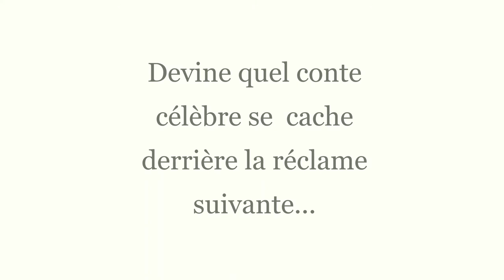QUIZZ N°15 - Prserein